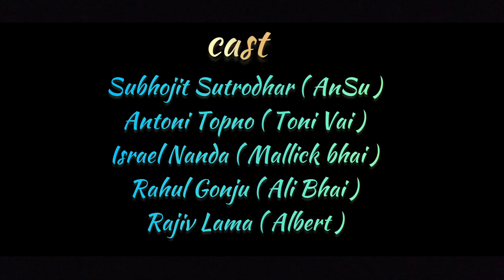Zid / Episode - 04 / Daring Jigar / Ek Anokhi Chase / Rhino Crew & Fancier Boys / Short Film - 2022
Zid " Ek Anokhi Chase " Short Film

Episode - 04

*Trc & Fb Presents

Direction :- Subhajit Sutradhar

D.o.p :- Antoni Topno

*Cast :- Subhajit Sutradhar ( Ansu )
              Antoni Topno ( Toni Vai )
              Israel Nanda ( Mallick Bhai )
              Rahul Gonju ( Ali Bhai )
               Rajiv Lama ( Albert )

Video Edited :- TRC PRODUCTION👇👇
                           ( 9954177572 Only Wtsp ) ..